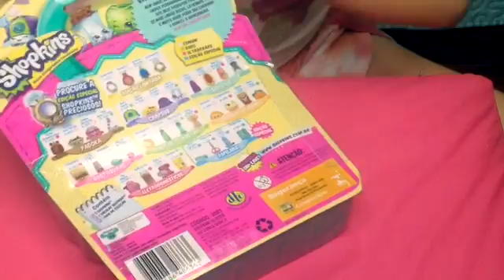Abrindo Shopkins Surpresa - Série 3 - Bella Sofia